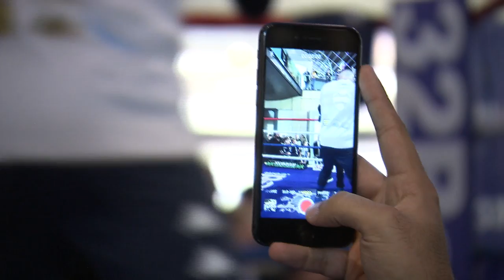Leeds Warrior Josh Warrington puts on a show at open workout for Dennis Ceylan fight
25-0 Featherweight Josh Warrington performed at an open workout in Leeds in the build-up to his IBF World Title final eliminator on October 21st, live on BoxNation.